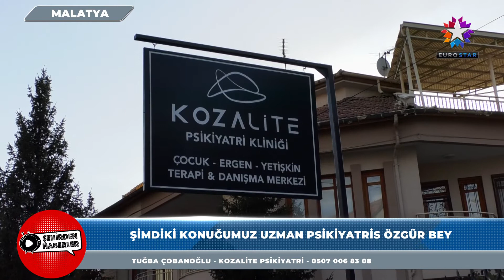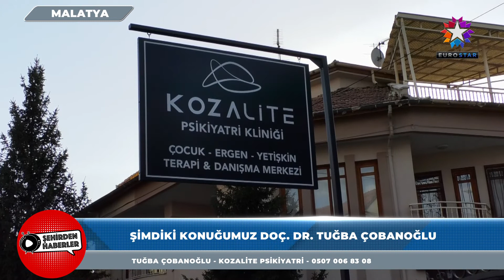KOZALİTE PSİKİYATRİ | EUROSTAR TV "Şehirden Haberler"